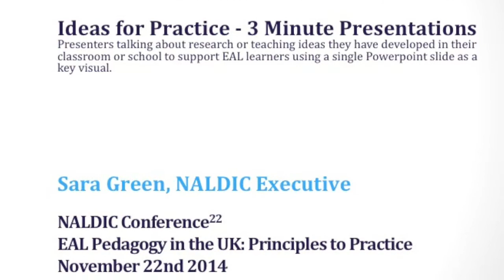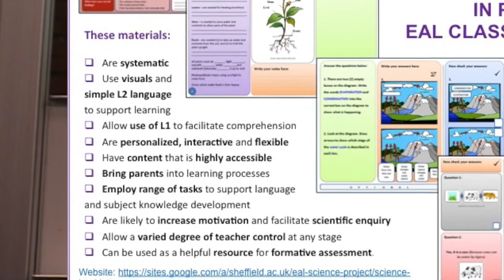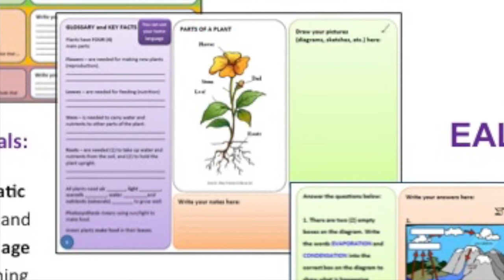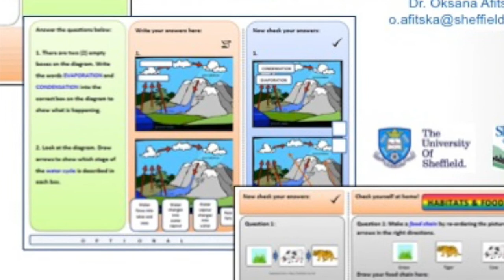NALDIC 3 minute presentation 1: Oksana Afitska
Oksana Ofitska's 3-Minute presentation on teaching science to Primary EAL students. NALDIC Conference 22, Nov 22 2014.